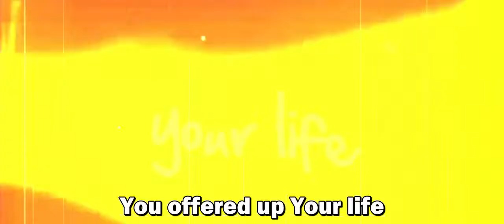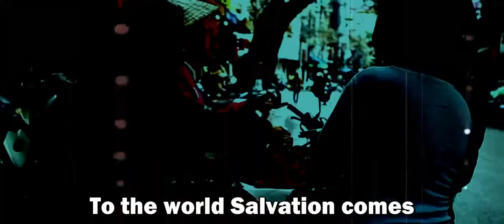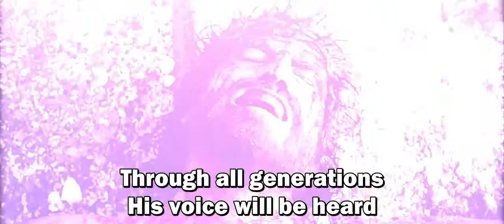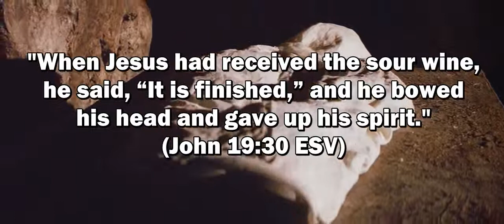It Is Finished - Matt Papa (with subtitles)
This is the video for Matt Papa's song "It Is Finished'. It's a powerful song about what Jesus did on the cross on our behalf. I added subtitles for a congregation last Easter. Be blessed.